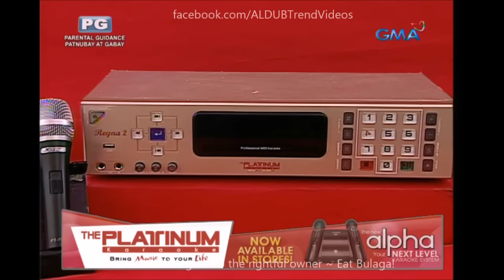Eat Bulaga Sugod Bahay September 16 2016 Full Episode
Cast:
Main Hosts
Tito Sotto, Vic Sotto and Joey de Leon
Co-hosts
Production
Executive producers:

Imagine You And Me
Alden Richards
Maine Mendoza
Maichard
Jowapao
TVJ